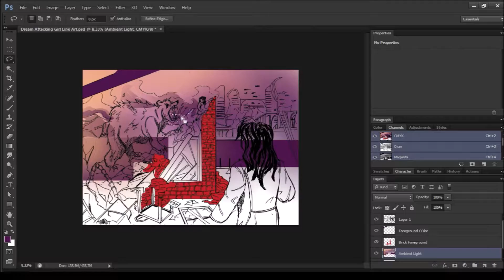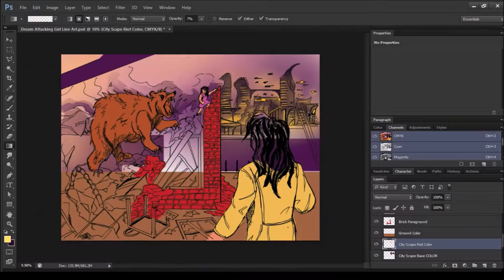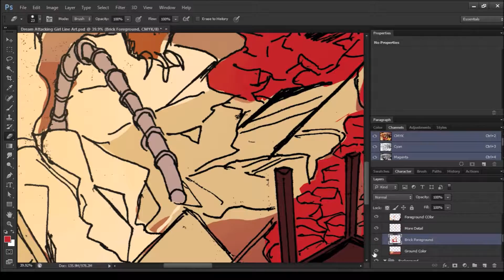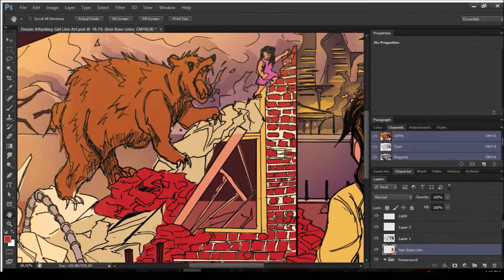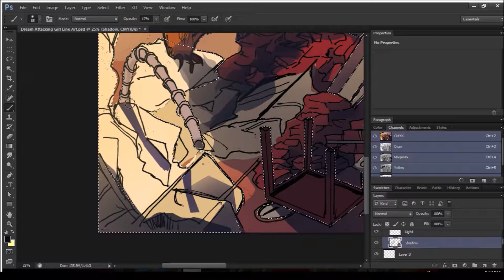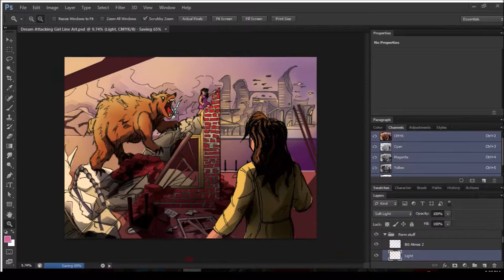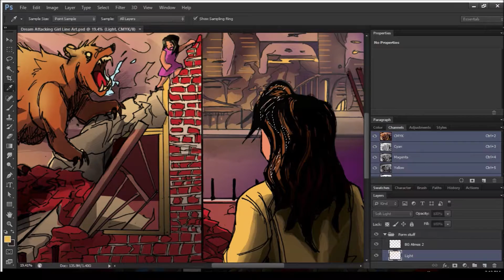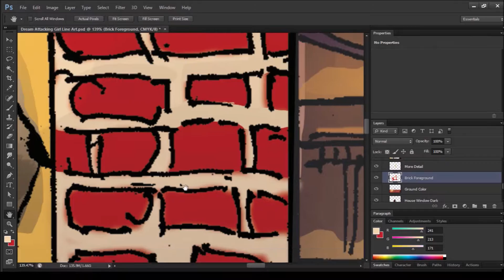ORIGINAL ART: Mor'Du's REVENGE!!! | Speed Paint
Four Weeks in a row!!! THAT'S A RECORD!!! :)

Thanks for everyone who have enjoyed my videos so far! xD